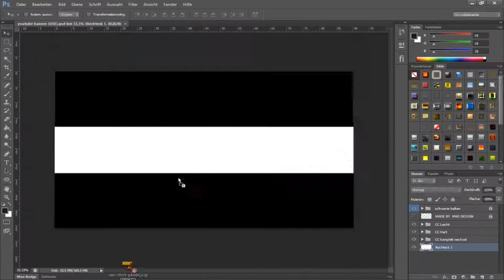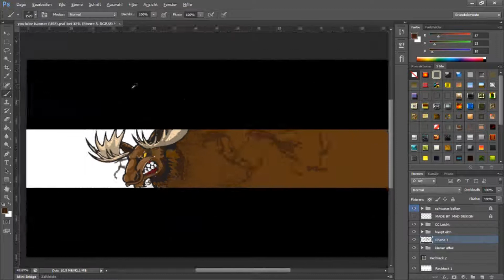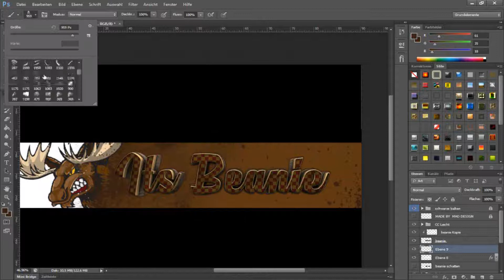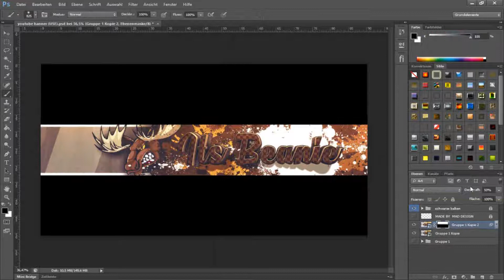It´s Beanie | Youtube Banner | MAD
Song: Ummet Ozcan - Kensei (Olly James Bootleg)

...and DON´T ASK ME FOR MINECRAFT BANNERS!
  I dont make them.